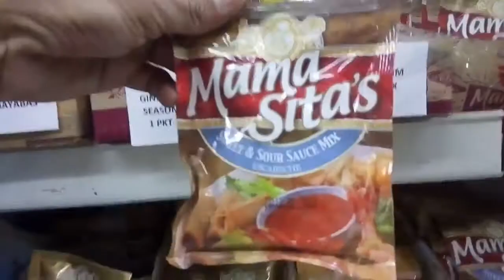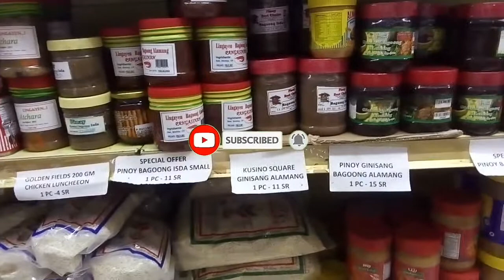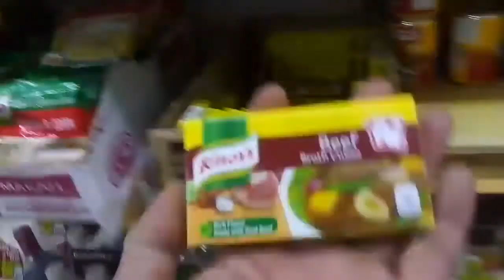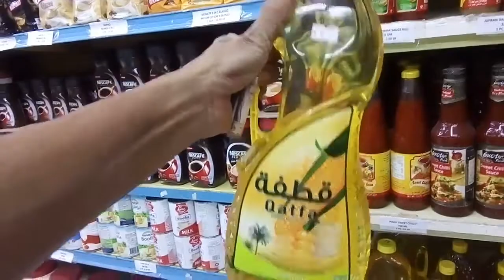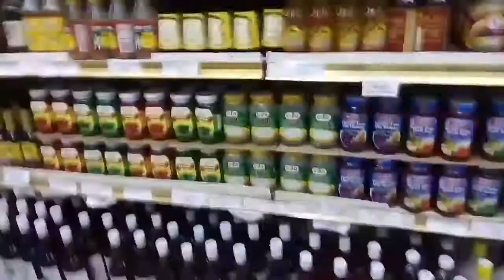TIME SA PAMALINGKI,+Nakabili ng sumbrero ni tatay Digong,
BUHAY ofw DRIVER